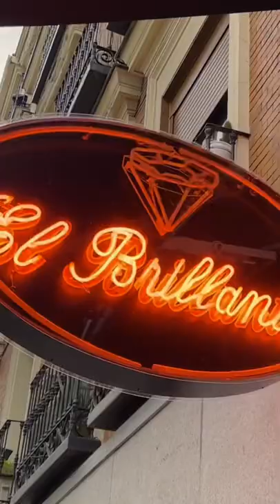Madrid en 🇪🇸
20 segundos de Madrid.
Mira en el canal el viaje completo!